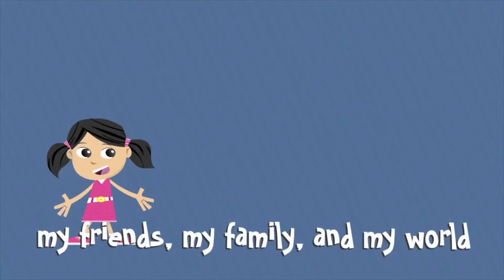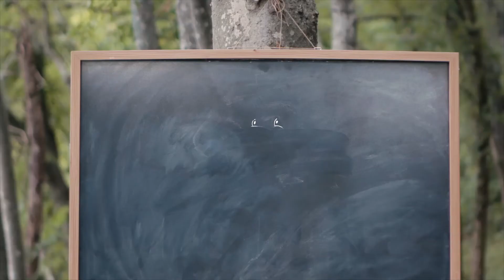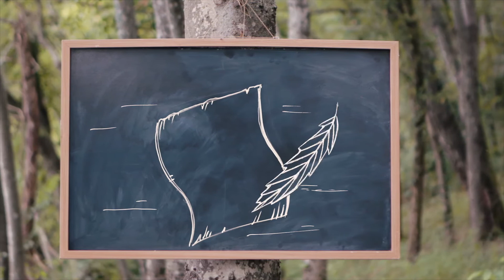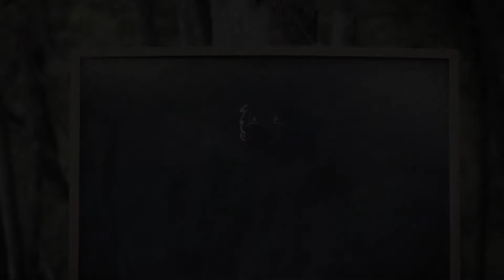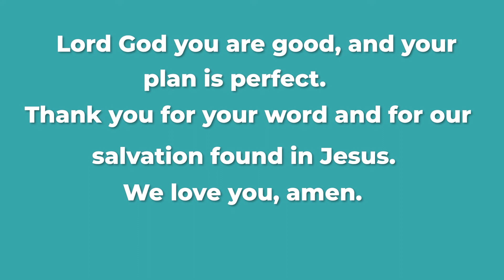SOUL KIDS JR. ONLINE LESSON // The Message "Christ Alone"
Join Andrew and Alyssa as they teach us how Paul preached the message that salvation is found in Christ alone!